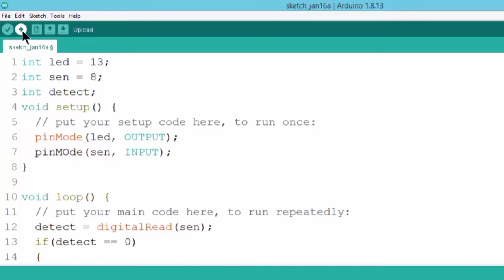KY-032 Infrared Obstacle Avoidance Sensor Module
How to Use Obstacle Avoidance Senosr with Arduino